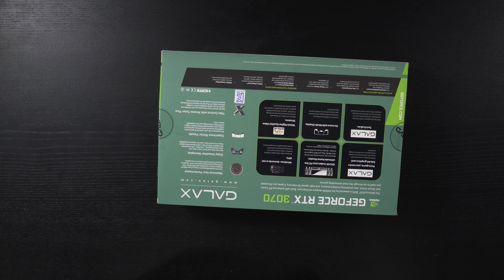RTX 3070 라이젠 ? 인텔 ? 차이납니까? / 갤럭시 GeForce RTX 3070 EX Black OC D6 8GB 리뷰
본 영상은 갤럭시로 부터 소정의 제작비를 받고 제품을 대여받아 제작된 영상입니다.
갤럭시가 출시한 RTX 3070... CPU 간 차이가 있을까? 5600X 와 10700K 를 함께 비교해봤습니다.

- 편집 : 아토

CPU : i9-10900K
M/B : ASUS MAXIMUS XII HERO
RAM : Gskill Royal 4400Mhz - 16GB
VGA : RTX 3080
SSD : WD SN750 1TB / CORSAIR MP600 1TB
PSU : SUPERFLOWER 850W
COOLER : ASUS ROG STRIX LC 360 RGB

- 2nd PC (영상 편집 메인)
CPU : 10980XE
M/B : Asus x299
RAM : Corsair Vengeance (3200MHZ CL16) 128GB
VGA : RTX 3090
SSD : 970 EVO PLUS Nvme M.2 SSD 1TB x 2EA + 16TB SSD
PSU : Seasonic 1000W
COOLER : COOLER MASTER ML 360R

- 3rd Test PC (송출 및 녹화용)
CPU : i7-10700K
M/B : ASUS Z490
RAM : Corsair dominator (3200Mhz CL16 32GB)
VGA : RTX 2080 SUPER
C/B : AverMedia 4K live
C/B : AverMedia Mini
SSD : 960 EVO Nvme M.2 SSD 1TB x 2EA
PSU : Seasonic 1300 W
Cooler : CORSAIR 240 AIO

모니터
BenQ EW3800U (편집 작업용)
LG 27GN950  (게이밍용)

- 촬영장비
- Sony A7M3
- Sony A6400